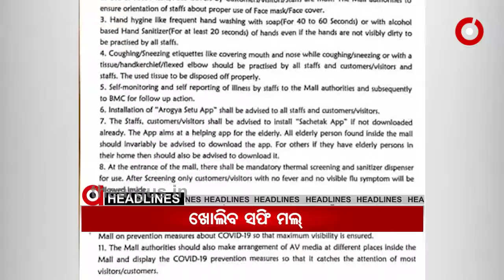Argus Update News 9am|TheArgus